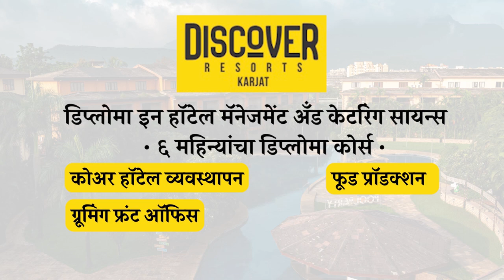शिवसेना कधीही सोडणार नाही; शिवसैनिक म्हणूनच लढणार | Shubhangi Patil